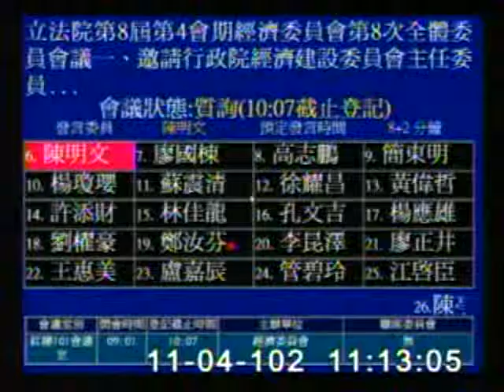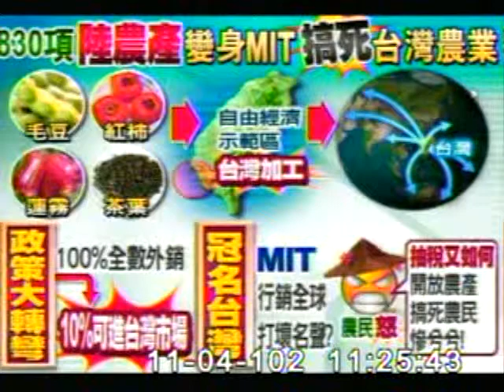2013-11-04 陳明文 發言片段, 第8屆第4會期經濟委員會第8次全體委員會議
會議簡介: 立法院第8屆第4會期經濟委員會第8次全體委員會議一、邀請行政院經濟建設委員會主任委員、經濟部部長、行

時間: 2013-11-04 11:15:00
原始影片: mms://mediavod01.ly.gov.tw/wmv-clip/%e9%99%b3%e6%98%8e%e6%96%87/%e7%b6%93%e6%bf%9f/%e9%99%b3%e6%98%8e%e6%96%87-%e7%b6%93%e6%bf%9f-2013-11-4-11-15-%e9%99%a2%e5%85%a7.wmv